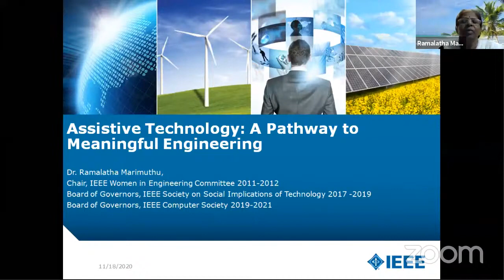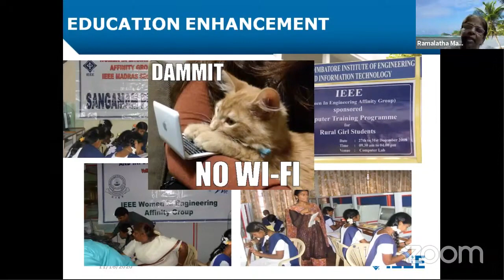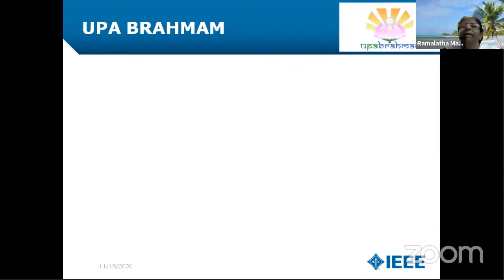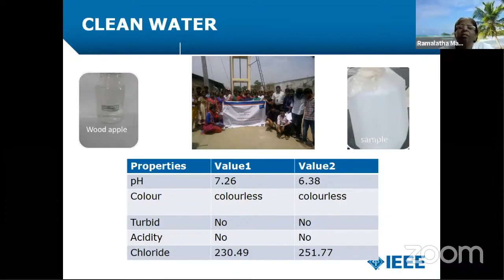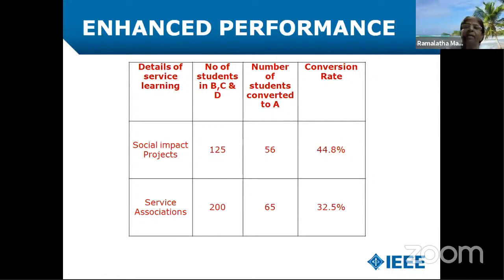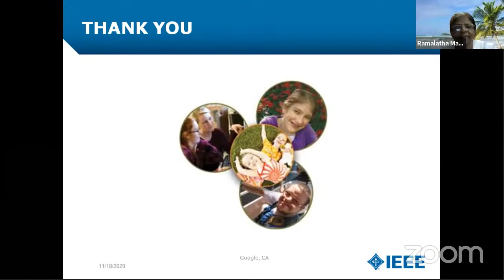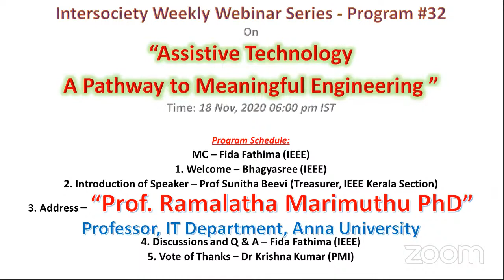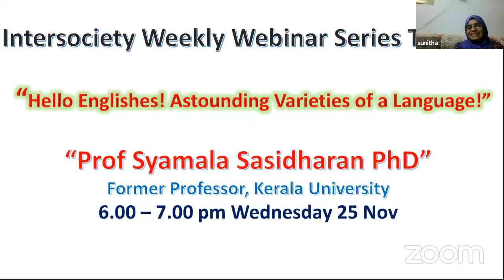IWWS#32 | "ASSISTIVE TECHNOLOGY: A PATHWAY TO MEANINGFUL ENGINEERING"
This is the 32nd webinar of the Intersociety weekly webinar series which was conducted on 18 November 2020 from 6 pm - 7 pm IST.

Organising Societies:

IEEE Kerala Section
Internet Society of India, Trivandrum Chapter
IE(I) Kerala Chapter State Centre
CSI Trivandrum Chapter &
PMI Trivandrum - Kerala Chapter
Vakkom Moulavi Foundation Trust, Trivandrum - VMFT
IEEE Engineering in Medicine and Biology Kerala Chapter - EMBS

Speaker Profile:

Prof. Ramalatha Marimuthu PhD
Professor, IT Department,
Anna University

Founder Chair of Madras IEEE Women in Engineering Affinity Group (2007–2014).

She launched an exclusive project “Sangamam” for the transfer of technology to rural areas. Based on her work, she has received various accolades including the “WIE Inspiring Member of the Year Award 2016” from IEEE Women in Engineering Committee